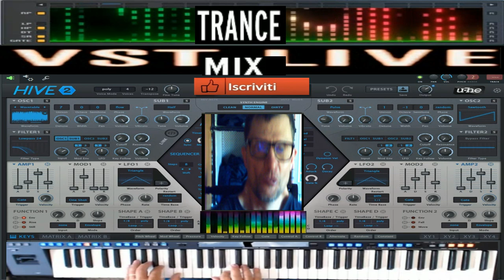giovanni Trance Krilogen Watt mega mix live ( vst Hive 2 )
vst usato per composizione ( vst Hive 2 )
nome del brano  Trance Krilogen Watt mega mix live